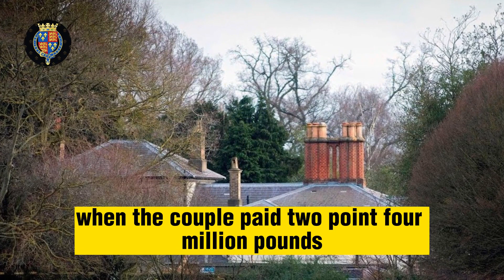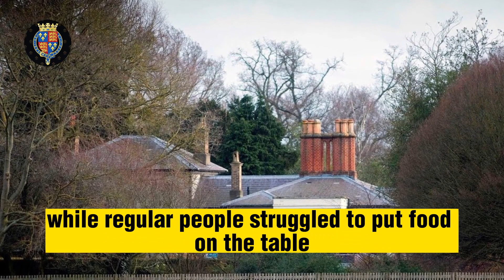"Meghan and Harry's Controversial Rent-Free Living at Frogmore Cottage"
Welcome to Regal Realm, your source for all things related to the British Royal Family! In this video, we're taking a closer look at the latest royal news and updates, including interviews with insiders, behind-the-scenes footage, and analysis of the latest events.
If you're a fan of the royals or just curious about their world, be sure to hit that subscribe button and turn on notifications so you never miss a video from Regal Realm!